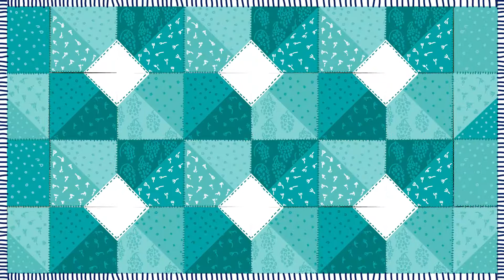Bibi's Atelier - overhoeks quilten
Ik probeer iedereen te helpen om te leren quilten met de machine zodat eenieder een mooit quiltje voor zichzelf kan maken.